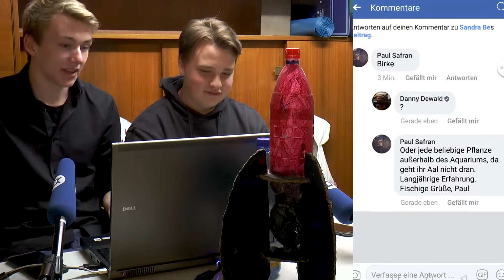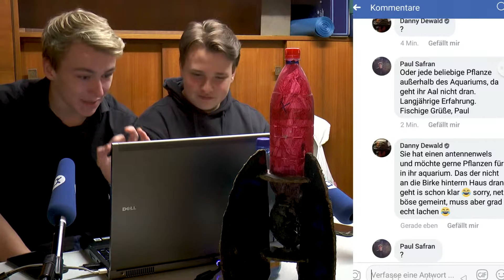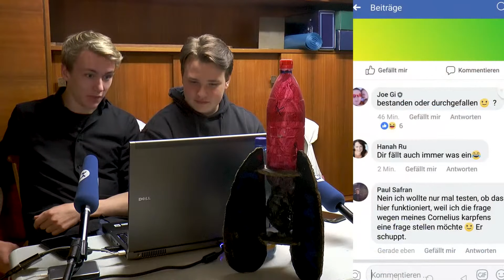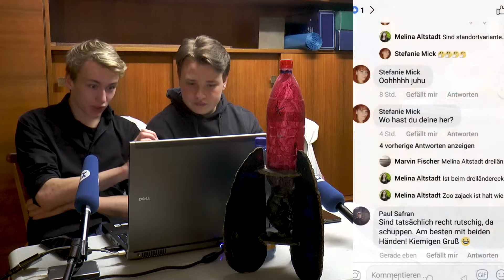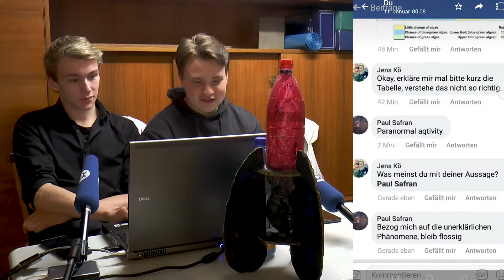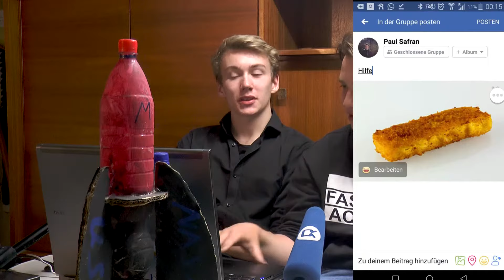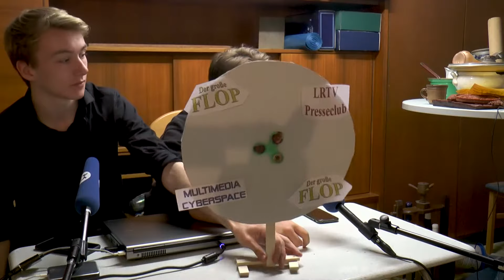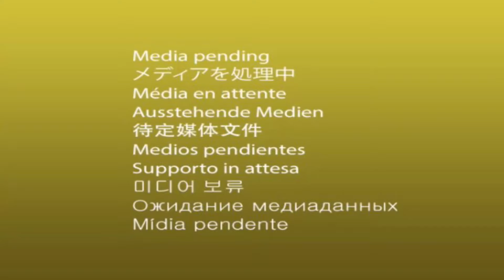Der Ganze Scheiss | Exzess 2 | LRTV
In dieser LRTV Episode seht ihr den Ganzen Exzess von Vorne bis Hinten in voller Länge also vom Esswettbewerb bis zum Einschleichen in eine Facebook Gruppe.